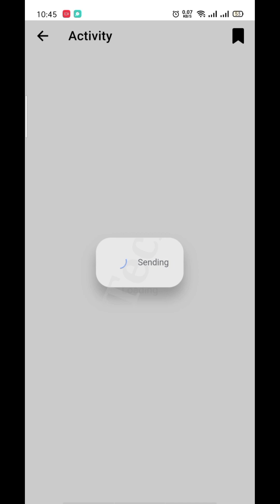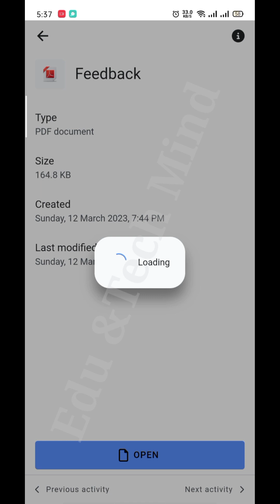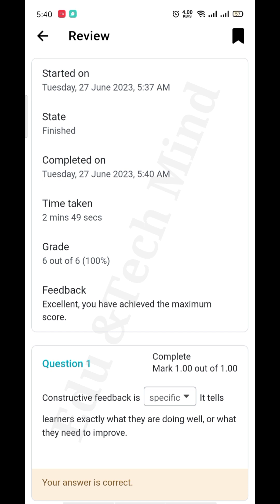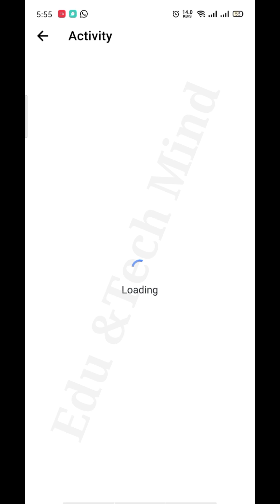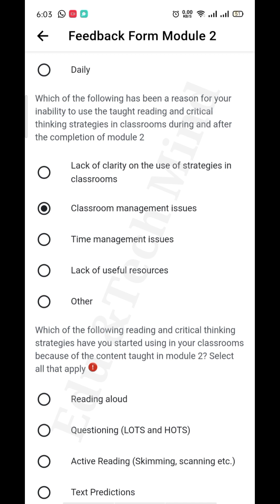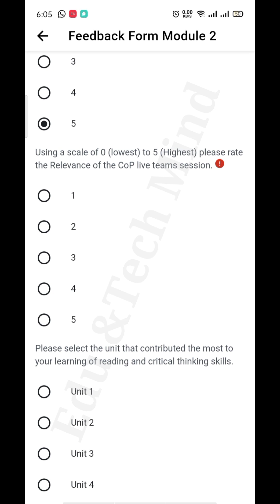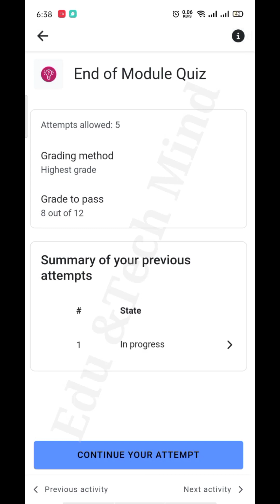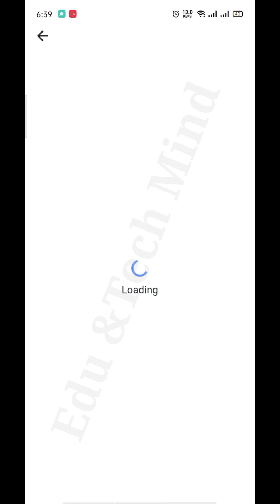Unit 6 of Module 2| Complete solution of Unit 6 with survey form| EaSTE Training of PSTs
EaSTE Training
Module 2
Unit 6 of Module 2
PSTs Training
Survey Form of Unit 6
Quiz of unit 6
how to
Online training
Training
PSTs Training
PSTs online Training
answer of PSTs training
Qaed PSTs training
Online training for psts
PSTs training QAED
EaSTE Training
solved activities of unit 5 PSTs
Short
ESTs Online training
module 2 unit 6 solution for ESTs
ESTs training
psts training
Unit 6 quiz
Unit 6 Module 2
Unit 6 Solved Activities
Quiz 6 answers
EaSTE
Online
online work
work at home
school projects
school activities
shorts
kids learning